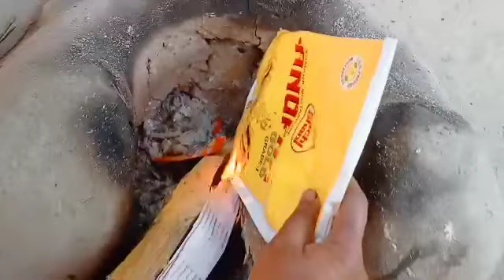একেবাৰে সহজ পদ্ধতিৰে কেৰাহীত বনোৱা কেক | Super Soft Sponge Cake | Village Cooking | Village Life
একেবাৰে সহজ পদ্ধতিৰে কেৰাহীত বনোৱা কেক |
Super Soft Sponge Cake Assamese Style

Assam
Cake
Assamese style
Assamese village cake
How to make moida cake of assam
Homemade cake racipe
How to make sponge cake racipe of assam
How to make simple cake racipe
How to make a Cake without oven
How to make egg in sponge
How to make cake
Village life of assam
Village life of India
Village life of north east
Village cooking
Village food
Village cooking of Assam
Village cooking of India
Village cooking of north east
Village food of assam
Village style make a cake
Rural racipe cake
Easy make a cake
traditional food
traditional food of assam
traditional food of India
traditional food of north east
Village life of assam community
Egg with moida make a cake
Khorir juit bonowa cake
Assamese routine
traditional dress
homemakingcake
Bell metal bota
bata
kah silpo